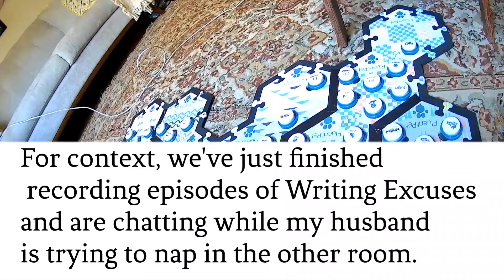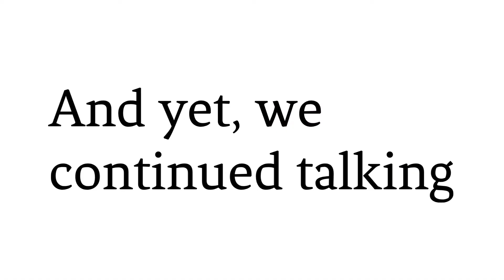Elsie, nap guardian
My husband was trying to take a nap in the other room while I was talking with some friends on the computer. Elsie was vigilantly trying to let me know that he was napping.